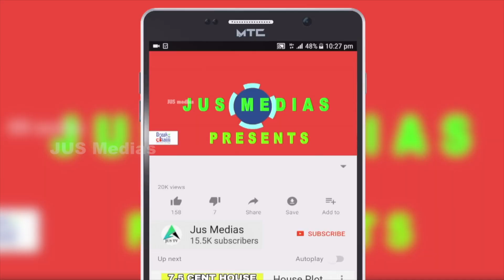Commercial Building For Sale In Wayanad | Kalpetta | Commercial Space | commercial Property sale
10 Cent 10000 Sqft Commercial building For Sale
Wayanad,kalpetta
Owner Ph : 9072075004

Published by

JUS MEDIAS
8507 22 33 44